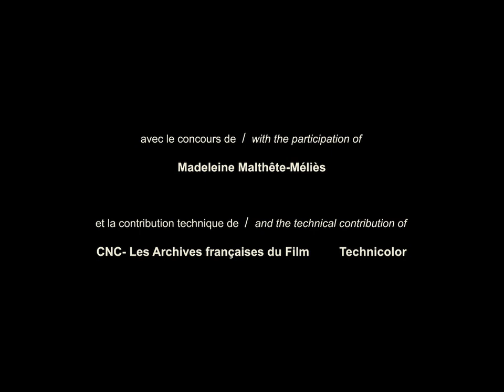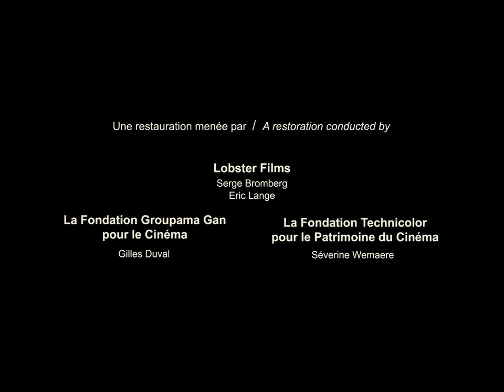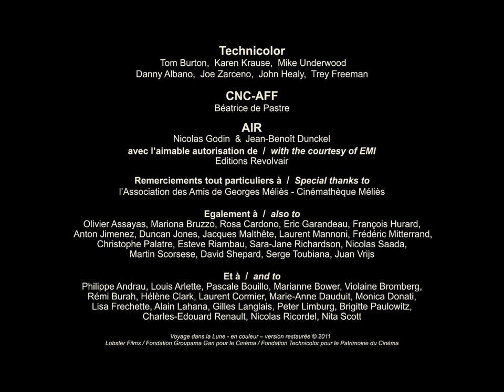Georges Méliès - Le voyage dans la lune [1902]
A Trip to the Moon (French: Le voyage dans la lune) is a 1902 French science-fiction adventure trick film written, directed and produced by Georges Méliès. Inspired by Jules Verne's 1865 novel From the Earth to the Moon and its 1870 sequel Around the Moon, the film follows a group of astronomers who travel to the Moon in a cannon-propelled capsule, explore the Moon's surface, escape from an underground group of Selenites (lunar inhabitants), and return to Earth with a captive Selenite. Méliès leads an ensemble cast of French theatrical performers as the main character Professor Barbenfouillis